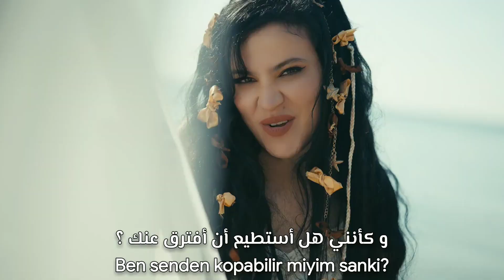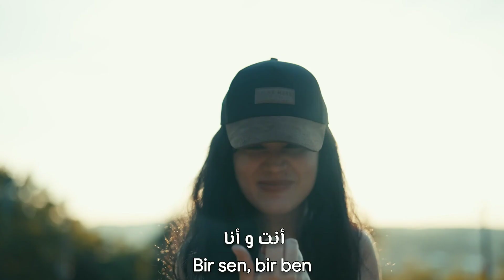أغنية تركية مترجمة ( للميناء مباشرة ) - فوندي | Fundyy - Doğru Liman 2021